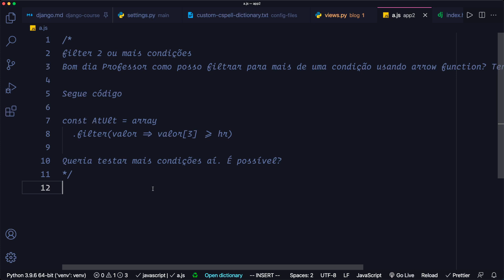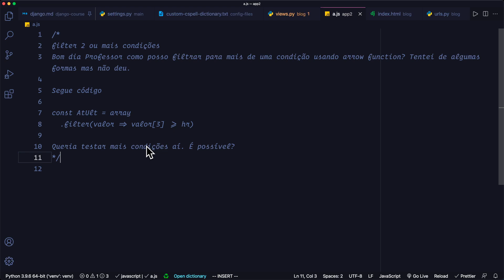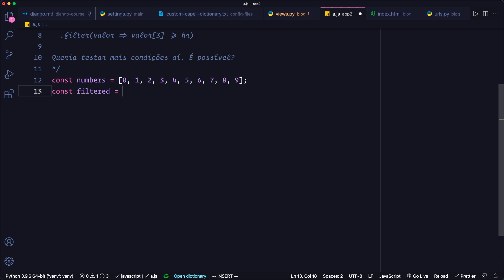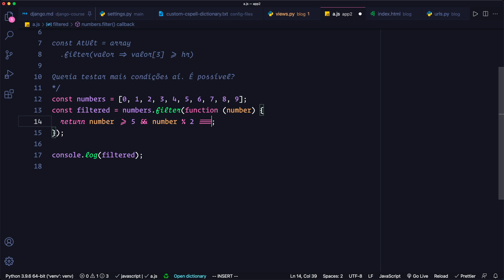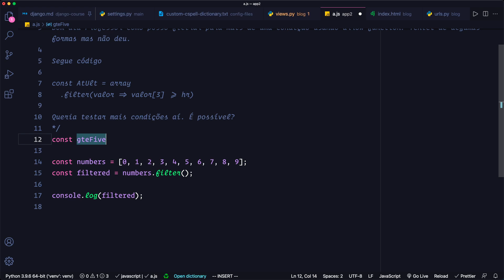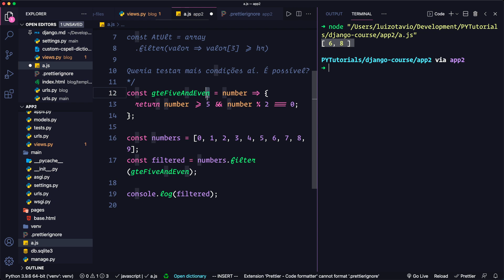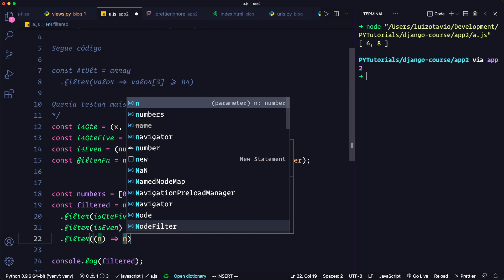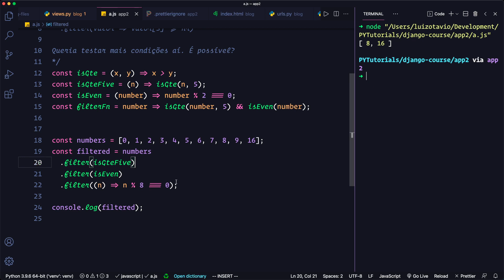Array Filter em JavaScript com várias condições (Tira dúvidas)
Nesse vídeo vamos tirar algumas dúvidas sobre o método filter do Array.prototype em JavaScript.